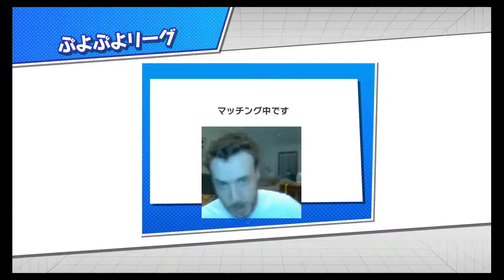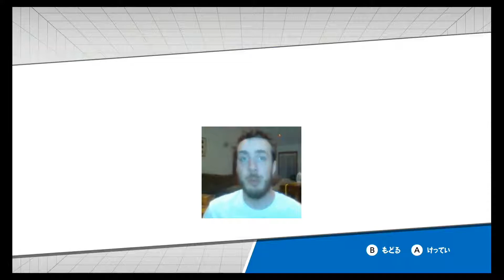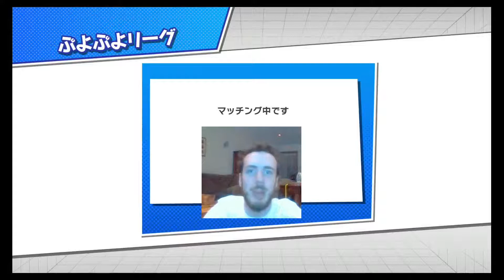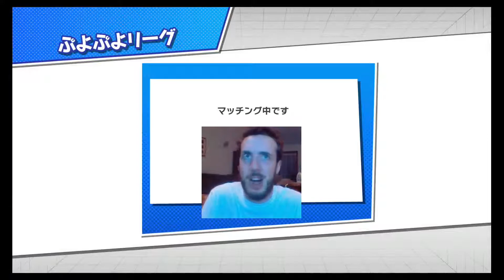PPC Road to #1 NY (#19)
I am aware the hall cam is slightly delayed